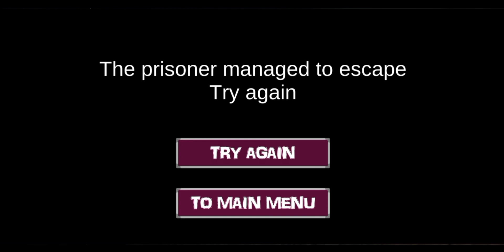PLAY FOR GRANNY AND GRANPA & AND CRAZIEST ESCAPE !!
I ROLL PLAY FOR GRANNY AND GRANPA  & CRAZY PLAY